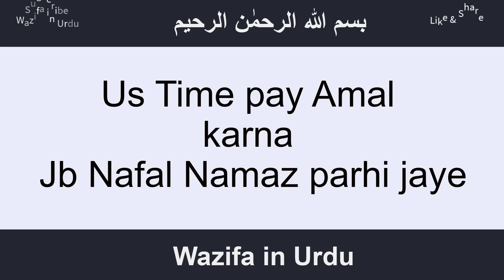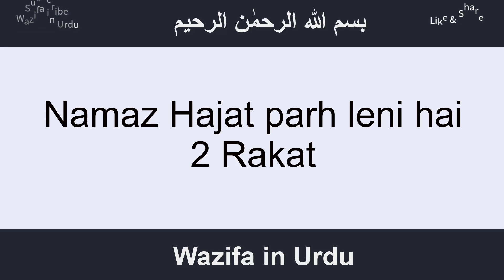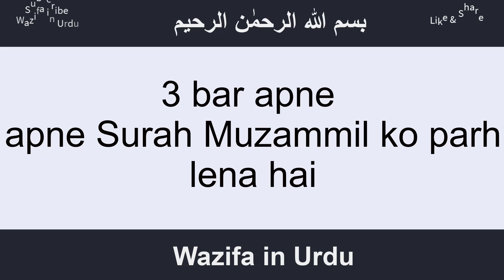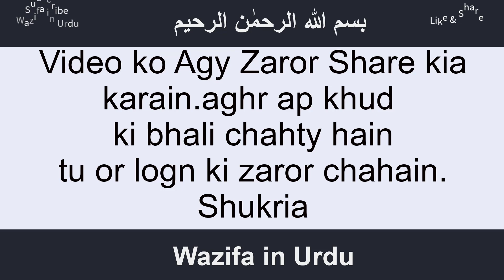Surah Yaseen Aur Surah Muzammil سورۃ یٰسین اور سورۃ مزمل کا بہت ہی مجرب وظیفہ ہر مقصد کے لیے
Cover Topics:-
1.Surah Yaseen ka Wazifa
2.Surah Muzammil ka Wazifa
3.Surah Yaseen ka Wazifa for Hajat
4.Surah Muazammil ka Wazifa for Hajat
5.Qurani Wazaif